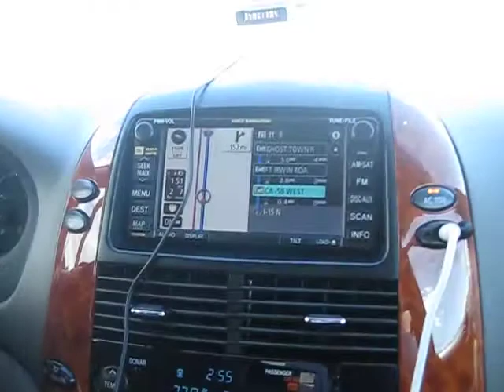Win driving to Vegas 2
Drive to Vegas